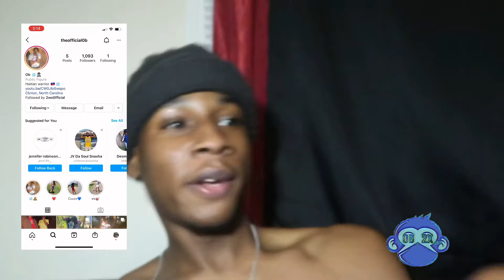This ￼challenge￼ is wild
Itzurniggaob